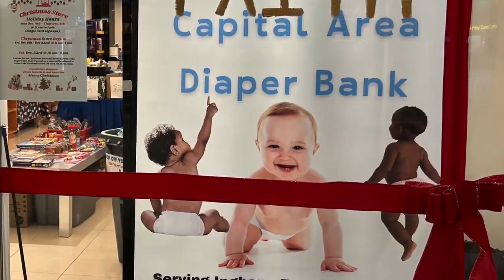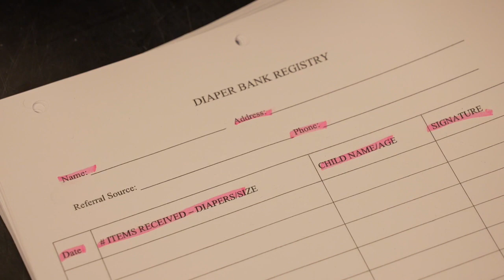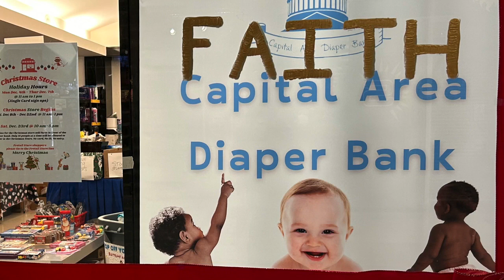Capital Area Diaper Bank needs your help stocking up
The holiday season can be tough for some families, and it can also be a challenging time for the Capital Area Diaper Bank.